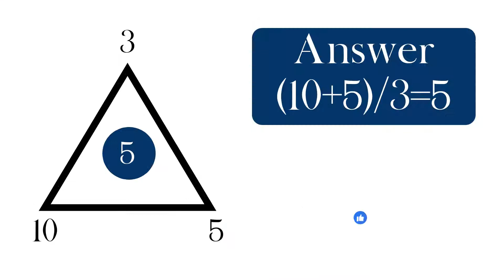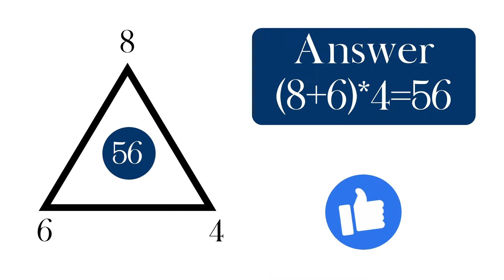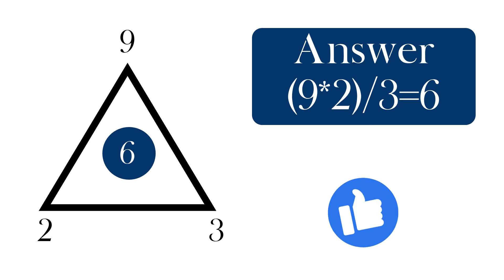Triangle Math Puzzle | Part 2 | Maths Puzzles | Quick Puzzles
Triangle Math Puzzle. This is the fun and entertaining video.